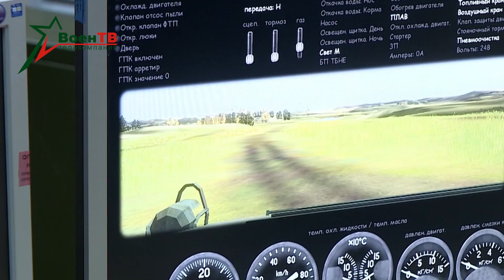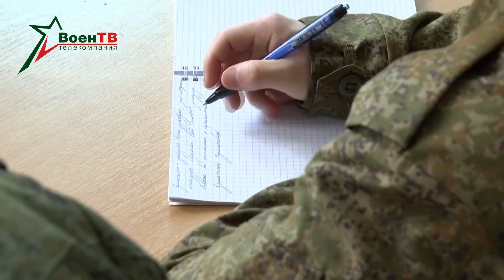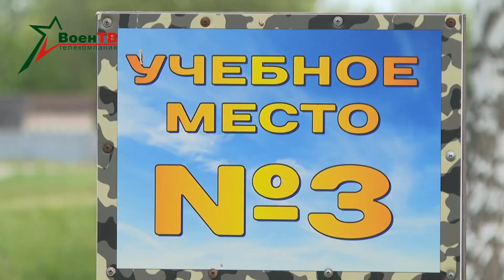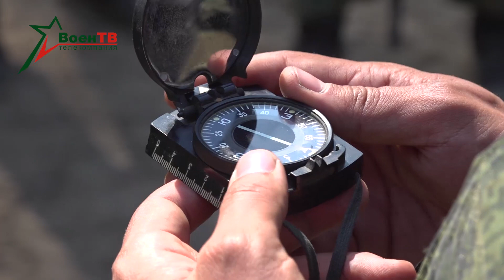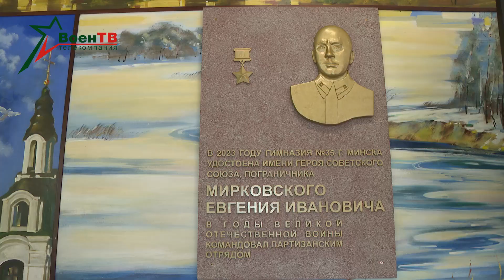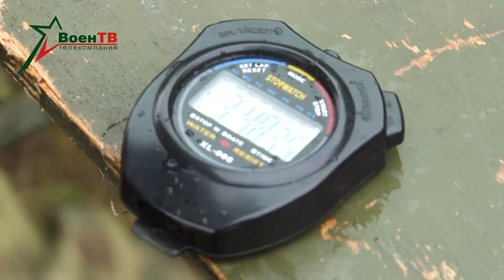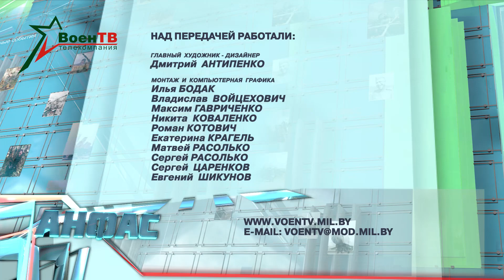Анфас 10.06.2023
00:00 Подготовка новобранцев
05:37 Новости гарнизона
07:46 Народное ополчение
13:27 Соревнования расчетов РХБЗ

В белорусской армии продолжается активная подготовка военнослужащих нового призыва. На полигонах и участках местности они упражняются в стрельбе из различных видов оружия, проходят специализированные полосы препятствий, обкатку бронетехникой, получают навыки оказания первой медицинской помощи на поле боя.
Новости столичного гарнизона.
Депутаты Палаты представителей Национального собрания Беларуси в первом чтении приняли законопроект «О народном ополчении». Этот элемент обороны призван укрепить безопасность страны перед лицом новых угроз. Кто и как сможет помочь сохранить родной край? Попробуем разобраться.
В Старых Дорогах прошли состязания на звание лучшего расчета радиационной, химической и биологической защиты белорусской армии. Мы развернули свои телекамеры на финальном этапе!